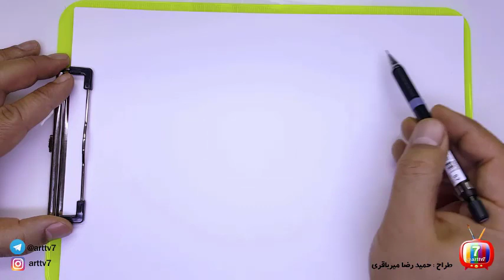How to draw a space man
Learning to draw a space man for children